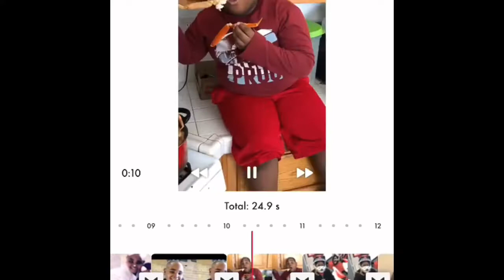OLD SKOOL EXTREME ICE CREAM CHALLENGE